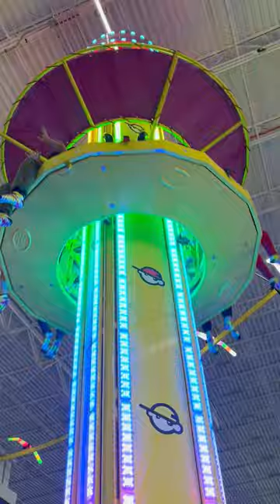Bella's Bday Shenanigans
Bella, Jio, and friends celebrate her big birthday at Urban Air Adventure Park...